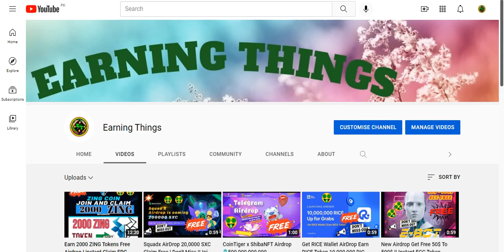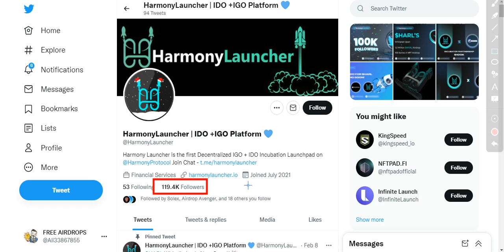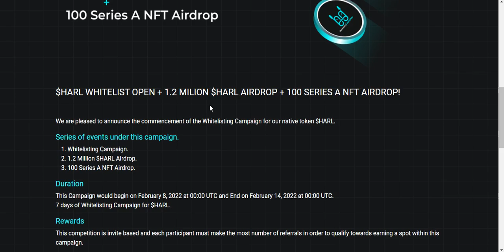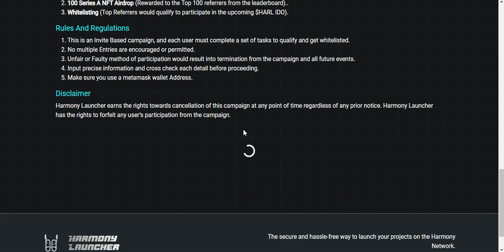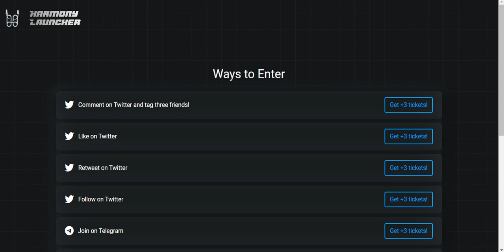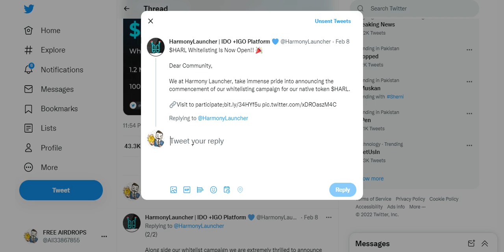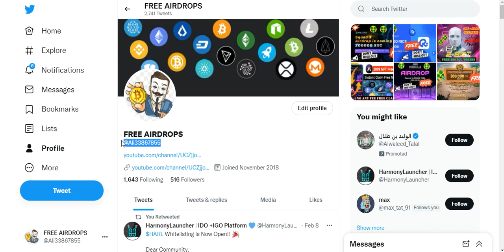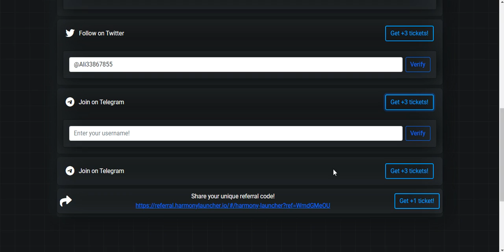HARL WHITELIST OPEN + 1.2 MILION HARL AIRDROP + 100 SERIES A NFT AIRDROP! Free ! Don't Miss !!Join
Assalamualaikum